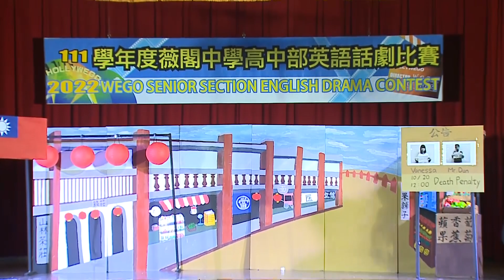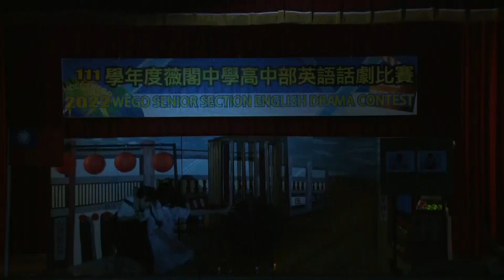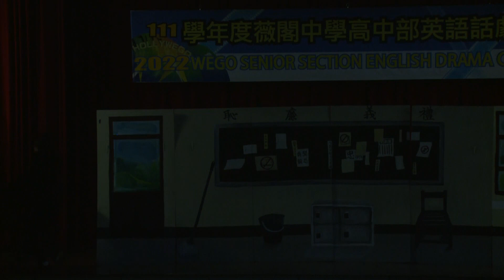111學年度薇閣高級中學高中部英語戲劇比賽_高二甲